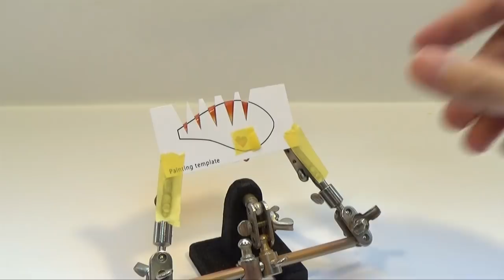Making Flat Sided Crankbait Lure Part3 / フラットサイド系クランクベイトの作り方3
Handmade the Balsa Wood Flat Sided Crankbaits Lure! Part3.
ウッド素材のシャロークランクベイト（フラットサイド系）をハンドメイドしている様子を映像にしています。

Template is published on my [Google+] ,[Google Drive] and [Twitter].
テンプレートは「Google+」または「Twitter」、「グーグルドライブ」にアップロードしています。

*In Google Drive, we publish PDF files.

Making Flat Sided Crankbait Lure (Part1) / フラットサイドクランクベイトの作り方(第一章).

Making Flat Sided Crankbait Lure (Part2) / フラットサイドクランクベイトの作り方(第二章).

Making Flat Sided Crankbait Lure (Part4) / フラットサイドクランクベイトの作り方(第四章).

-- LURE SPEC --
*Weight: about 7 g.
*Body Length: about 5.5cm.
*Type: Floating(Rattling style).
*Treble hook size: #6.

--ルアースペック--
*重量: 約7グラム.
*ボディーサイズ: 5.5cm.
*タイプ: フローティング(ラトル入り).
*トレブルフックサイズ: #6.

[Material list]
Balsa wood sheet: 4mm and 1mm Thick .
Stainless steel wire: Diameter 0.8mm .
Split shot sinker (about 3.3 gram): 1 pcs.
Split shot sinker for rattle (about 0.5 gram): 1 pcs.。
*(I have use a Water Gremlin sinker No-4 size and BB size).
Aluminum sheet : 0.3 mm Thick.
Lure lip: Circuit board for lure lip (0.8mm Thick).

Aluminum tape.
Lure Eyes Sticker.
Lure hook and split ring.
Coloring paint.
Instant adhesive.
Sandpaper: about 320 grit.
Coating paint for lure (Nitrocellulose paint).
*Can also use nitrocellulose lacquer (for String instrument).

[材料リスト]
バルサ材：厚さ 4mmと1mm.
ステンレス線（硬質の針金）：太さ0.8mm.
ガン玉（約3.3グラム）： 1個.
ラトル用のガン玉（約0.5グラム）： 1個.
*(ウォーターグレムリンのNo4サイズとBBサイズを使用しています)。
アルミ板 :  厚さ0.3mm。
ルアーリップ：リップ製作用サーキットボード(厚さ0.8mm）.

アルミテープ.
ルアー用アイ（目玉）.
ルアー用フックとスプリットリング.
カラーリング塗料(この動画では、クレオスのMr.カラーを使用しています).
瞬間接着剤.
紙やすり：320番.
ルアー用コーティング塗料（セルロース塗料）。
*弦楽器用のニトロセルロースラッカーでも代用可能です。

「音楽素材情報(B.G.M)」
曲名とリンク(1and4)
「so_far_so_good」
作曲者:チバ さん
曲名とリンク(2)
「陽だまりの中で」
作曲者:VeryGoodMan （ベリーグッドマン）さん
曲名とリンク(3)
「Cat_life」
作曲者:GT-K （ジーティーケー）さん
曲名とリンク(4)
「おしゃれそうな曲」
作曲者:もっぴーさうんど （モッピーサウンド）さん

B.G.M. Webサイト名
「フリーBGM DOVA-SYNDROME」